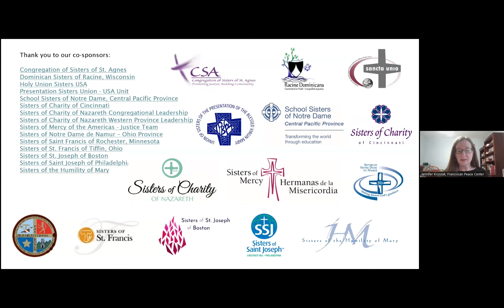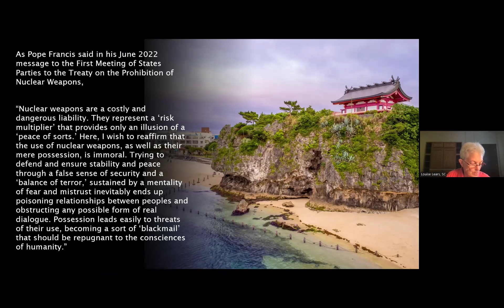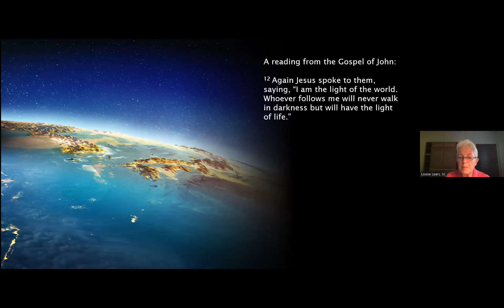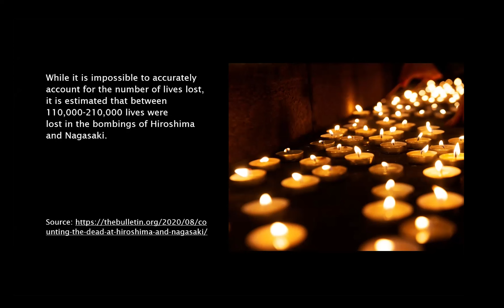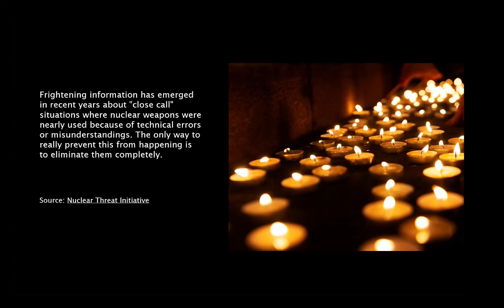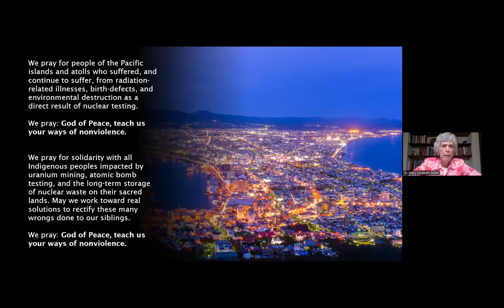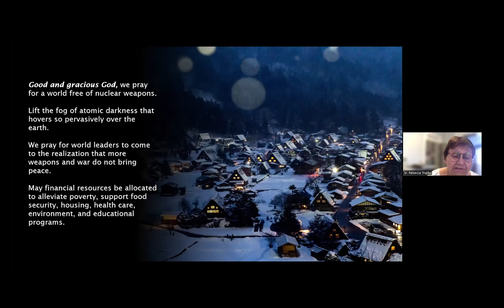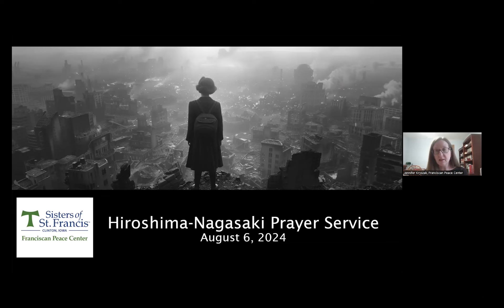Hiroshima Nagasaki Prayer Service 2024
A virtual prayer service was held on August 6, 2024 to honor the victims of the bombings of Hiroshima and Nagasaki by the United States in 1945.

This prayer service was organized by the Franciscan Peace Center of the Sisters of St. Francis of Clinton, Iowa, and co-sponsored by 15 other women religious communities, justice, and leadership teams. We were honored to have over 500 individuals register, with many more joining in groups across the country.

As we commemorated the tragic events of August 6 and 9, 1945, when atomic bombs were dropped on Hiroshima and Nagasaki, Japan, we reflected on the devastating impact of these attacks, which resulted in the deaths of over 200,000 people. Despite the passage of time, the threat of nuclear weapons remains an urgent concern, with approximately 12,100 nuclear warheads still in existence today.

This event brought together people of faith for prayerful reflection and a shared commitment to peace. As we remember the suffering of Hiroshima and Nagasaki, we continue to pray that world leaders will take decisive action to end the manufacturing of these weapons of mass destruction and address the ongoing consequences of the arms race.

We are especially grateful to the sisters and partners in mission who led the prayer service:
• Sr. Louise Lears, SC – Sisters of Charity of Cincinnati
• Sr. Mary Elizabeth Miller, SCN – Sisters of Charity of Nazareth Western Province Leadership
• JoAnn Snodgrass – Sisters of St. Francis, Clinton, Iowa (Associate)
• Sr. Rose Marie Tresp, RSM – Sisters of Mercy of the Americas Justice Team
• Sr. Rebecca Trujillo, SNDdeN – Sisters of Notre Dame de Namur – Ohio Province
• Ruth E. Westmoreland, OSF – Sisters of St. Francis, Clinton, Iowa

We also wish to acknowledge the following co-sponsors, whose dedication to peacebuilding made this event possible:
Congregation of Sisters of St. Agnes
Dominican Sisters of Racine, Wisconsin
Holy Union Sisters USA
Presentation Sisters Union - USA Unit
School Sisters of Notre Dame, Central Pacific Province
Sisters of Charity of Cincinnati
Sisters of Charity of Nazareth Congregational Leadership
Sisters of Charity of Nazareth Western Province Leadership
Sisters of Mercy of the Americas - Justice Team
Sisters of Notre Dame de Namur – Ohio Province
Sisters of Saint Francis of Rochester, Minnesota
Sisters of St. Francis of Tiffin, Ohio
Sisters of St. Joseph of Boston
Sisters of Saint Joseph of Philadelphia
Sisters of the Humility of Mary

Additionally, we have prepared a resource sheet that includes readings, videos, and suggested actions for those who wish to learn more about nuclear disarmament and work toward a world free from the violence of nuclear weapons.

Thank you for your continued prayers and commitment to building a more peaceful and just world for all.